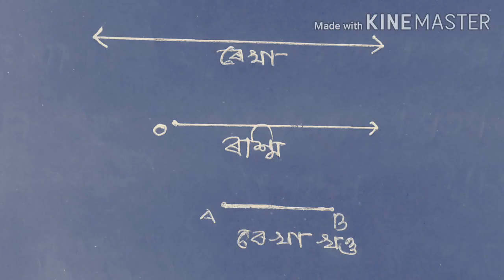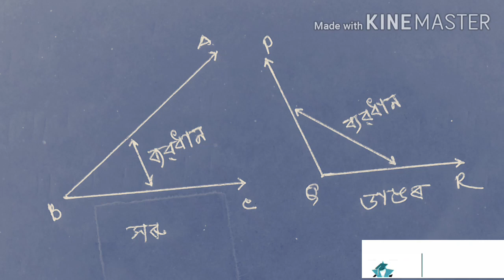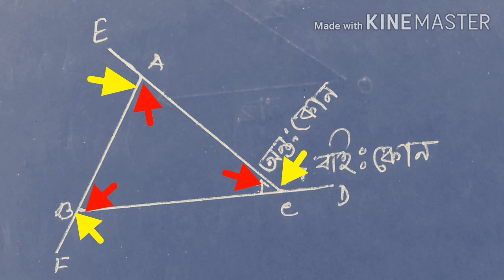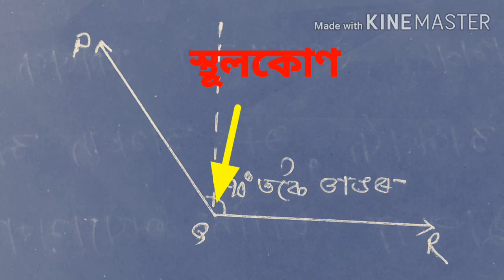Angles||mathematics class no. 3|| কোণৰ ধাৰণা ||Faruque ||Educato Plus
some important questions with answers about angles.

চাকৰি সম্বন্ধীয় আৰু শিক্ষা সম্বন্ধীয় বিভিন্ন বা-বাতৰিৰ কাৰনে আমাৰ লগতে থাকিব আৰু চেনেলটো ছাবস্ক্ৰাইব কৰি বেলটো অল কৰি ৰাখিব।